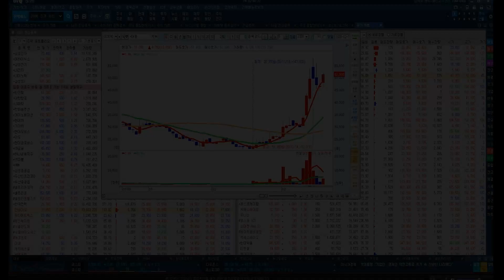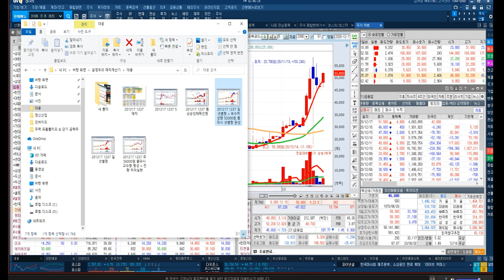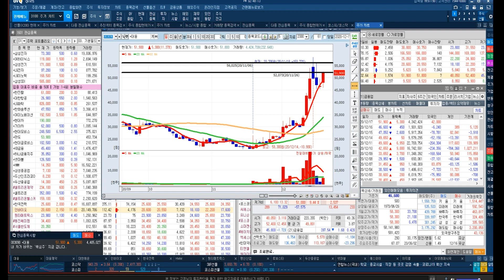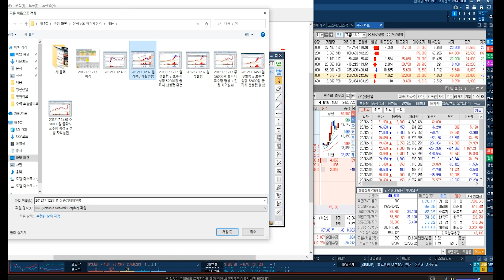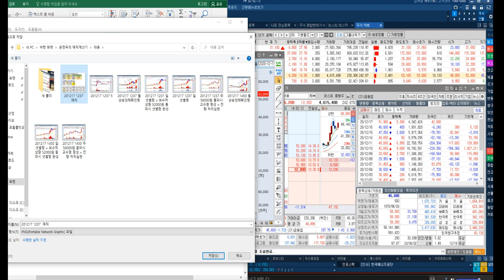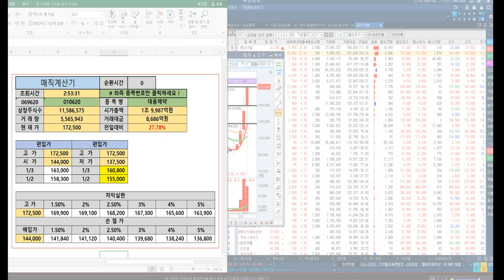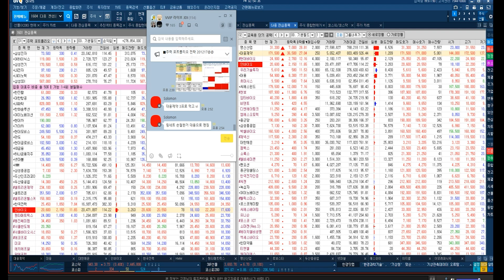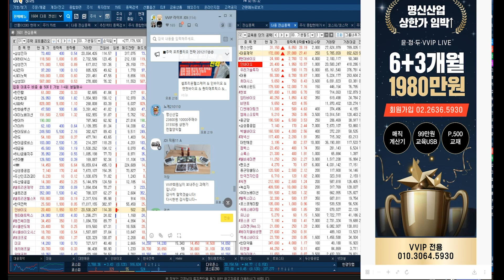상한가 임박 대웅 & 대웅제약 주봉상 교수형 캔들 벗겨내는 흐름 확인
◆상한가랠리 명신산업
◆일봉 GAP 33,000 목표

★2020년 12월 17일 13:58

★2020년 12월 15일 15:25

★2020년 12월 15일 10:51

◆90% 폭등랠리↑인바이오

★2020년 12월 17일 11:37

★2020년 12월 16일 09:48

★2020년 12월 15일 11:41

★2020년 12월 15일 09:13

★2020년 12월 14일 10:31

★2020년 12월 11일 11:46

◆대웅&대웅제약 폭등랠리
◆주봉 교수형 캔들 주의

★2020년 12월 17일 12:30

★2020년 12월 14일 09:47

★2020년 12월 11일 10:59

★2020년 12월 10일 14:12

*방송시간: 일 ~ 목 20:00 ~ 22:00

■ 특전사항

1 . GAP 교육 VOD 9시간
2 . 단기공략주 교육 VOD 9시간

▼ 결제 안내 ▼

★2020년 12월 17일 14:44

인바이오 일봉 GAP % 23000원 목표 21300원 이탈시 차익실현
★2020년 12월 17일 14:27

명신산업 일봉 GAP 33,000원 목표 & 3만원 이탈시 50% 차익실현
★2020년 12월 17일 13:58

대웅 & 대웅제약 = 단기과열지정예고 = 개별매매 & 주봉상 교수형 캔들패턴 주의
★2020년 12월 17일 12:30

인바이오 일봉 GAP % 목표 23000원 & 19800원 지지 및 5분봉 60만주 거래량 확인
★2020년 12월 17일 11:37

2020년 팍스경제TV ‘윤정두의 주식투시경’
2019년 팍스경제TV ‘윤정두의 주식투시경’
2018년 아시아경제TV ‘윤정두의 주식투시경’
2017년 한국경제 와우TV 종목의 법칙
2016년 SBSCNBC 성공투자 오후증시
2016년 서울경제TV ‘윤정두의 주식투시경’

2007년 대우증권 실전투자대회 7,681% 1위
2009년 NH선물 해외파생상품 실전투자대회 1위
2006년 삼성증권 실전투자대회 1위
2006년 현대증권 ELW 실전투자대회 1위
2003년 제일투자증권 실전투자대회 1위
2002년 메리츠증권 실전투자대회 1위
2001년 겟모어증권 실전투자대회 2위

12월17일(전일) 증권사 애널리스트들이 발표한 투자의견을 분석해 봤다.전일 국내 증권사 애널리스트들이 발표한 투자의견은 총 55건을 기록했으며, 이중 목표주가 상향 의견은 총 11건을, 목표주가 하향 의견은 총 2건을 기록했다. 이에 따라 전체 투자의견 중 목표주가 상향 의견은 20.00%를 차지했으며, 목표주가 하향 의견은 3.64%를 차지했다.보다 자세히 살펴보면, 전체 투자의견 중 가장 많이(%기준) 목표주가가 상향된 종목은 현대오토에버(으)로, 유진투자증권은 현대오토에버에 대해 목표주가를 95,000원에서 130,000원으로 약 36.84% 상향 조정했다.한편, 전일 기준 애널리스트 커버 종목 중에서 목표주가 괴리율이 가장 낮은 종목은 한진칼(으)로 나타났다. 한진칼은(는) 현재 4개의 증권사에서 목표주가를 추정 중에 있으며, 현재주가(전일종가기준) 60,300원 대비 목표주가 29,500원을 기록해 -51.08% 괴리율을 기록하고 있다. 그 뒤를 이어 하이트진로, 진에어, 제주항공 등이 낮은 괴리율을 기록하고 있다. 반면, 가장 높은 괴리율을 기록하고 있는 종목은 코스맥스엔비티(으)로 목표주가 13,967원 대비 현재주가(전일종가기준) 8,200원을 기록해 70.33%의 괴리율을 기록하고 있다. 그 뒤를 이어 하이트진로, 위메이드, LF 등도 높은 괴리율을 기록하고 있다.